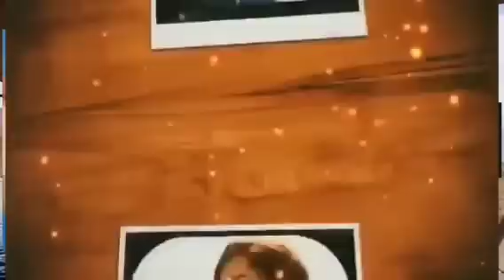الكاتب والمفكر الأمازيغي احمد عصيد و تعليقة على الاحداث